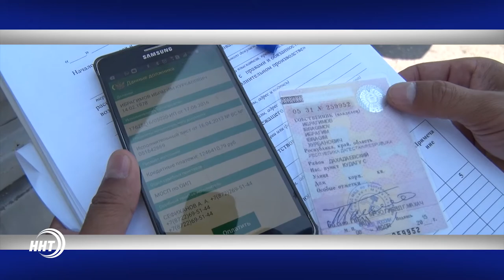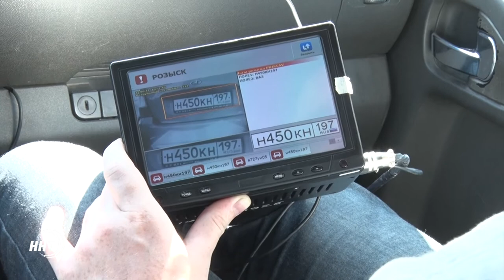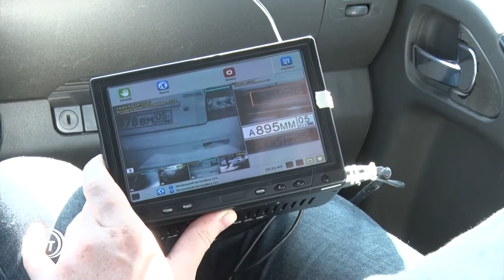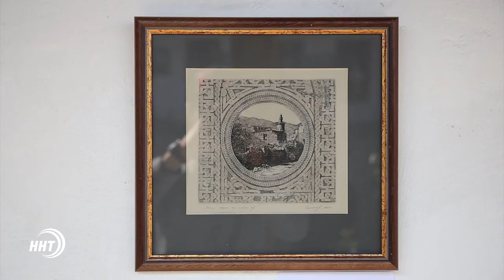Новости Дагестан за 14.09.2017